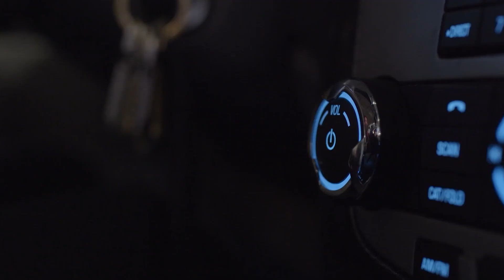Bo Scaife Talks Titans, Life After Football, TE Chig Okonowo , and All Pro Farms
Welcome to The Titans Colosseum Podcast where gridiron meets greatness! In this electrifying episode, we sit down with none other than NFL Legend, Bo Scaife. Dive deep with us as we tackle:

- Behind-the-scenes stories with Titans' greats like Steve McNair, Keith Bullock, and Cortland Finnegan.
- Life beyond the end zone: Bo's journey post-football.-
- The game-changer: All Pro Farms, Bo's groundbreaking cannabis venture.
- Mental resilience: An intimate look at Bo's fight against depression and how he emerged victorious.
- The life-saver: Discover how cannabis played a pivotal role in Bo's life.

Whether you're a die-hard Titans fan or just love a good comeback story, this episode is a touchdown! Don't miss out on this exclusive chat with a Titan of the game.